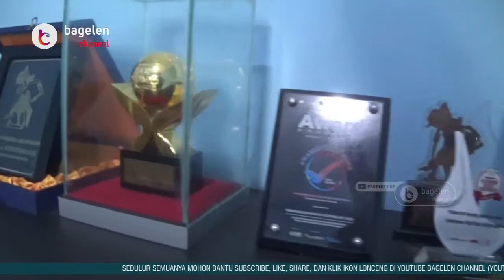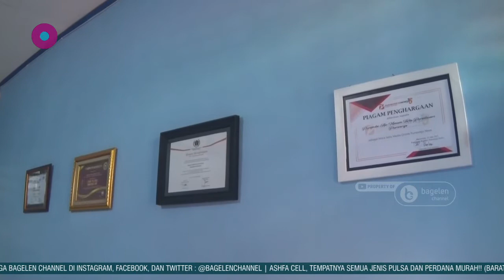Lagi lagi, PDAM Tirta Perwitasari Raih Top BUMD Awards 2021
Purworejo | bagelenchannel.com - Perusahaan Daerah Air Minum Tirta Perwitasari Purworejo, Jawa Tengah, benar-benar mampu membuktikan diri sebagai Badan Usaha Milik Daerah yang tetap tumbuh serta bisa memberikan pelayanan yang baik terhadap ribuan warga masyarakat di wilayah Kabupaten Purworejo. Atas kerja keras, inovasi dan komitment yang tinggi tersebut menghantarkan Perusahaan Daerah Air Minum Tirta Perwitasari Purworejo, kembali mendapatkan penghargaan Top BUMD Awards Bintang 4 di tahun 2021 dari Majalah Top Business.

(Widarto)